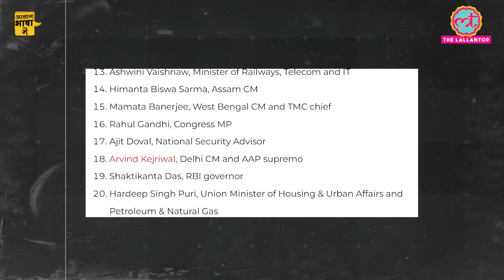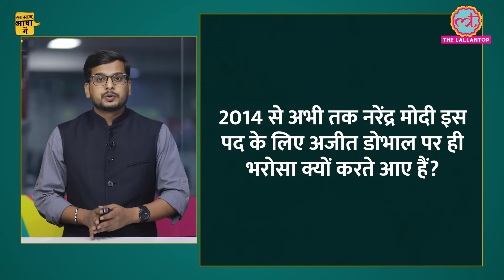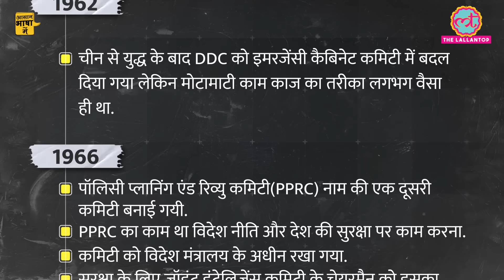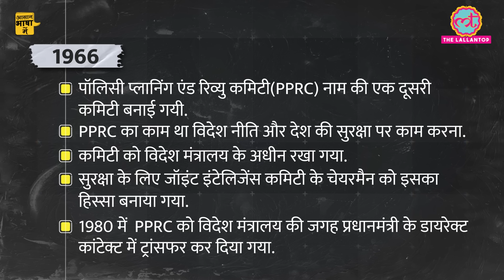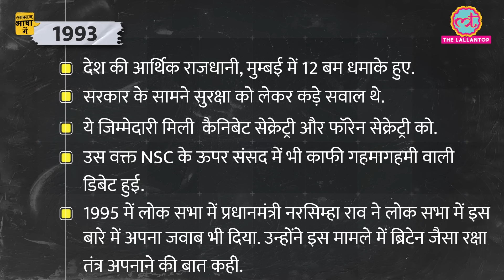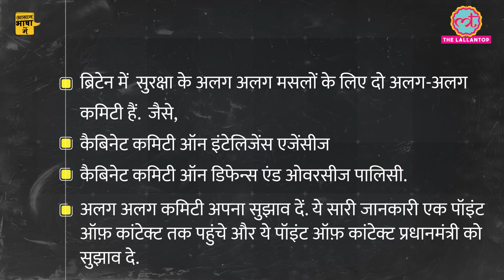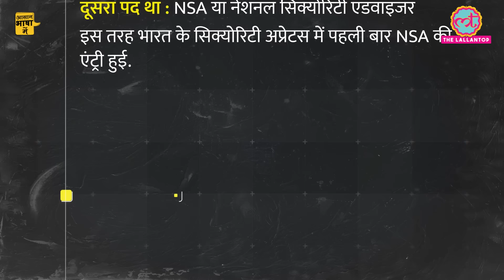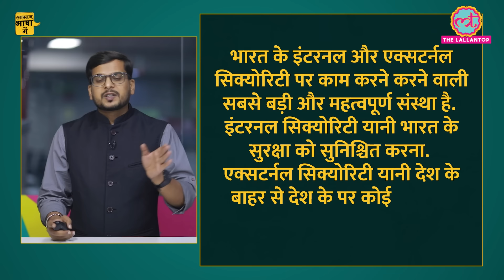PM Modi ने तीसरी बार फिर किया Ajit Doval पर भरोसा, क्या है वजह?|Aasan Bhasha Mein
In this video, The Lallantop's Nikhil Wath and Akash Singh explain about the National security Advisor (NSA) and the National Security Council(NSC). Ajit Doval has been reappointed the National Security Advisor (NSA).Doval is a former Indian Police Service (IPS) officer of the 1968 batch and retired director of the Intelligence Bureau (IB) in 2005. He will continue to handle national security, military affairs, and intelligence. He was appointed the NSA after Modi was sworn in as the Prime Minister in May 2014 and then reappointed in 2019. In this context we also explain about the role and functions of NSA  and why for Modi Ajit Doval is the best choice for the post of NSA.